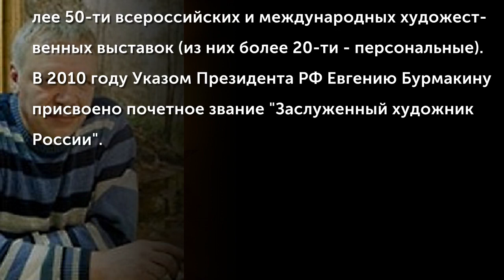Бурмакин Евгений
Художник Евгений Бурмакин родился в 1951 году в Москве. Член "Творческого союза художников России" и "Международной федерации художников". Участник более 50-ти всероссийских и международных художественных выставок (из них более 20-ти - персональные). В 2010 году Указом Президента РФ Евгению Бурмакину присвоено почетное звание "Заслуженный художник России".
(Музыкальное сопровождение: Ernesto Cortazar - So sad to say good bye)